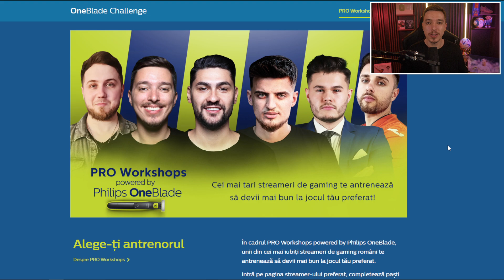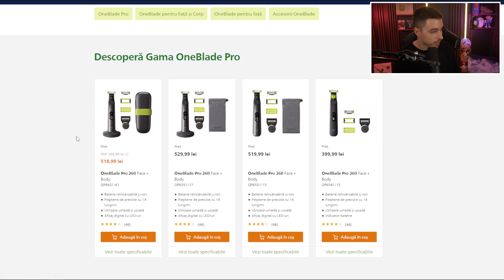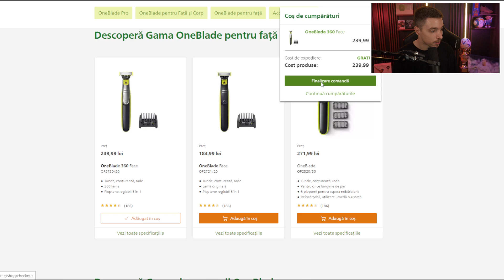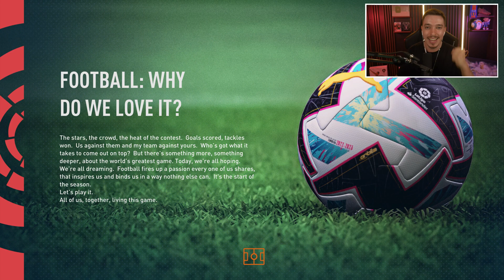XAVI SE INTELEGE CU PEP SI MA TRANSFER LA FC BARCELONA !!! CARIERA CU THEO #24 / FIFA 23 ROMANIA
► Folosește codul theo30 la achiziția unui aparat Philips OneBlade și beneficiezi de o reducere de 30% Reducerea de 30% se adaugă peste reducerea existentă în site.

FIFA 23 CARIERA CU THEO

FIFA 23 MANCHESTER CITY FC BARCELONA PLAYER CAREER MODE

Poti cumpara FIFA 23 si FIFA Points la super preturi aici

◆Poti cumpara tricouri originale intr-un mod misterios de pe Mysteryshirt (Codul "THEO" pentru 10% Reducere)
◆ Cele mai tari accesorii pentru Playstation si XBOX sunt pe MyGame (Codul "THEO20" pentru 20% Reducere - special pentru luna Noiembrie)